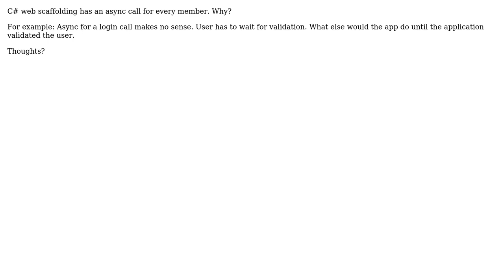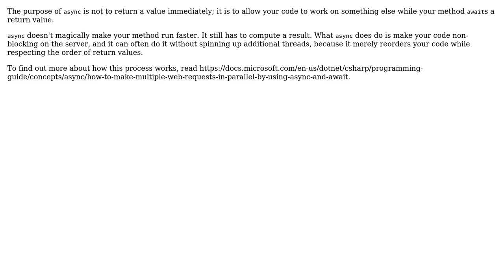Software Engineering: Async - why have an async for a login?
With thanks & praise to God, and with thanks to the many people who have made this project possible! | Content (except music & images) licensed under CC BY-SA | Music | Images & others | With thanks to user Robert Harvey user J Armbruster and the Stack Exchange Network Trademarks are property of their respective owners. You are responsible for your own actions.